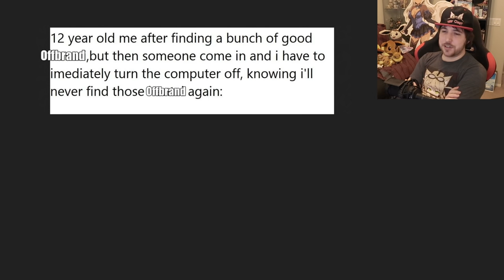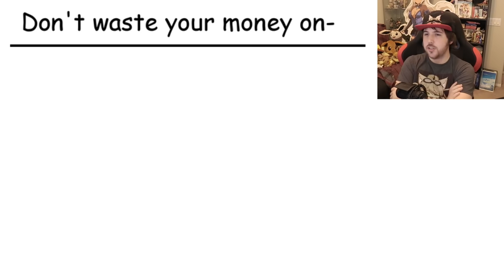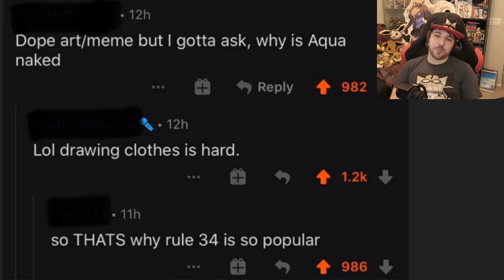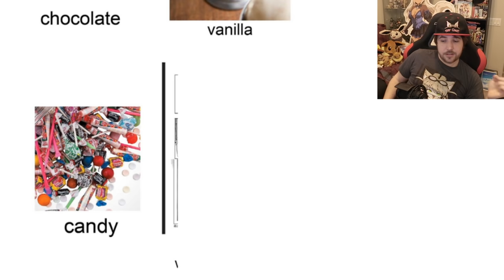𝘏𝘌𝘕𝘛𝘈𝘐 MEMES (Knowing the GOOD Sauce Edition)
They both take care of your needs, in one way or another.